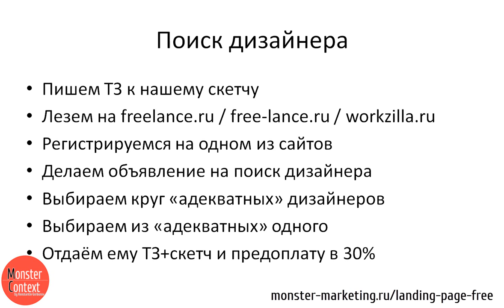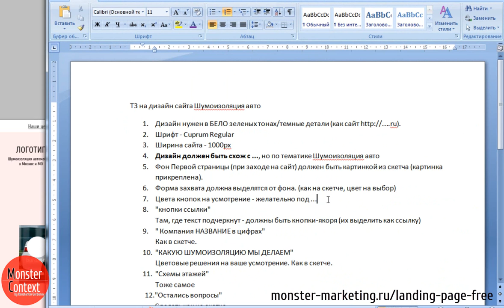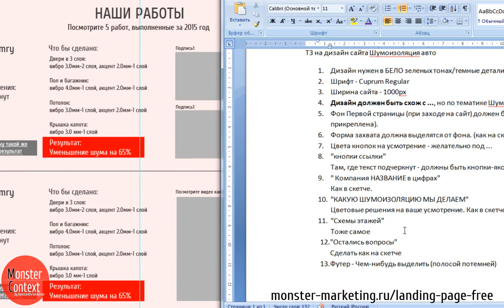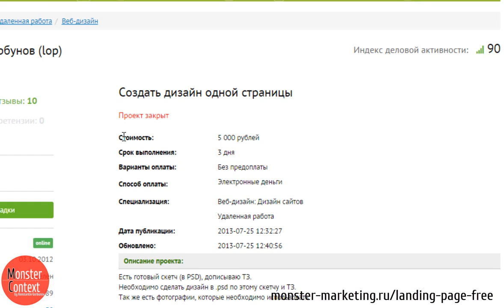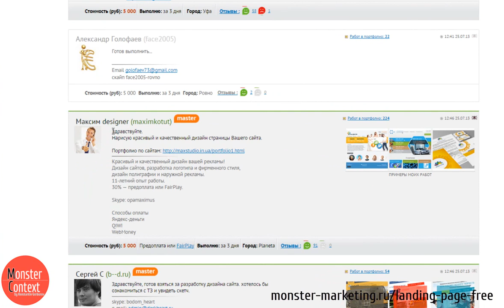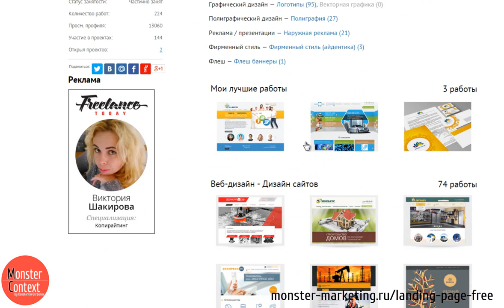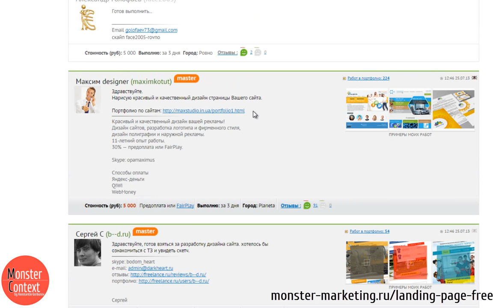Landing Page: составляем ТЗ на дизайн лендинга | Поиск дизайнера Landing Page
Тренинг "Монстры Маркетинга 7 в 1" Новый поток в апреле 2019!

Переходим к поиску дизайнера. Первое, что мы сделаем, это напишем ТЗ к нашему скетчу. Второе. Далее мы зарегистрируемся на одном из сервисов фриланса, затем дадим объявление на поиск дизайнера. Выберем круг адекватных дизайнеров и отберем из этих адекватных дизайнеров одного, который нам будет делать. Далее мы ...

Landing Page, MContext.ru, Константин Горбунов, monster context, поиск дизайнера, дизайнер Landing Page, поиск дизайнера Landing Page, дизайнер для лендинга, составление ТЗ лендинга, составление ТЗ на дизайн, ТЗ дизайна лендинга, лендинг пейдж,